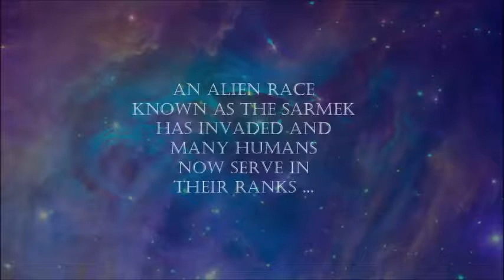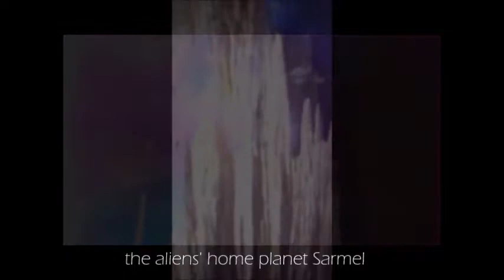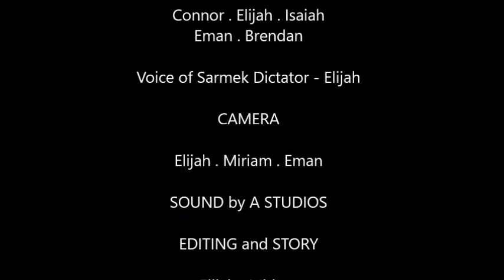Fight for Freedom (2019)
Earth has been invaded by the Sarmek. Only a small army defends.

Director: Elijah Ashby